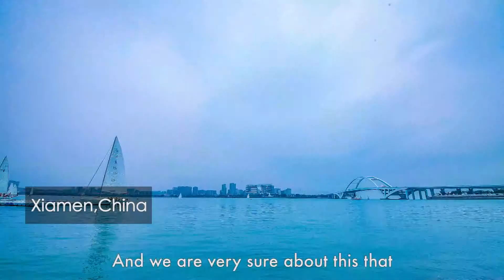BRICS Summit Special: Prospects of the BRICS Countries in the Next Decade Episode 5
China Review Studio' s special series on BRICS Summit: Prospects of the BRICS Countries in the Next Decade Episode 5